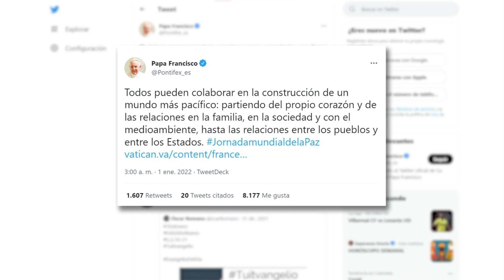Gobernación del Valle se une a mensaje del Papa Francisco por una paz duradera en el mundo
En el Valle del Cauca hay 557.730 víctimas del conflicto armado, que representan el 12,2% de la población del departamento, por lo que el Gobierno del Valle refrenda con acciones invencibles el respaldo a los procesos de reconciliación, participación y reactivación productiva para este grupo poblacional.